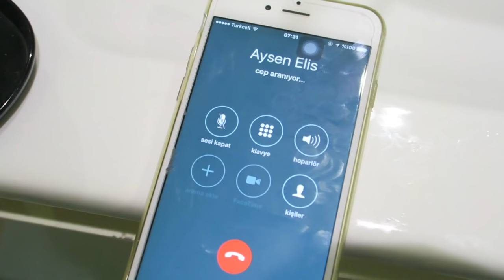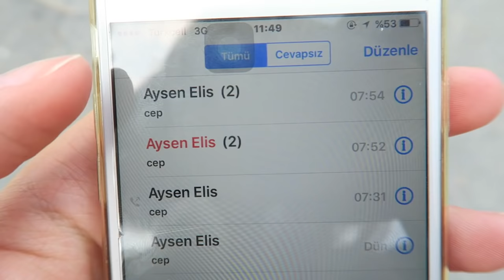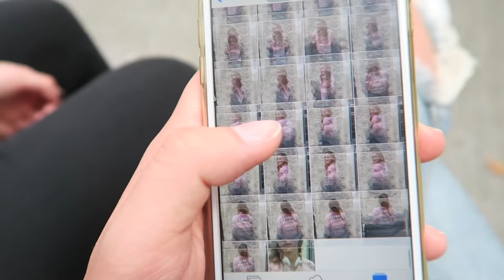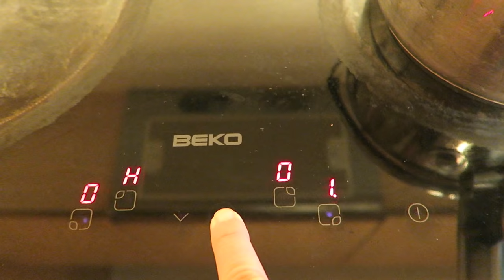AMFİDEN NASIL ATILDIM ?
Beni bulabileceğiniz sosyal ağlar :
♡ Rusça youtube kanalım : Lina Chursanova